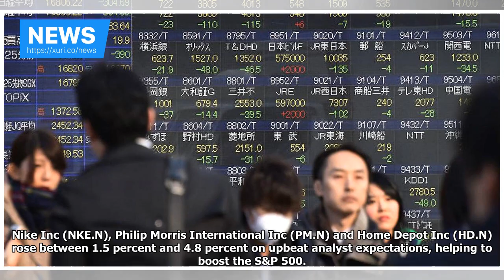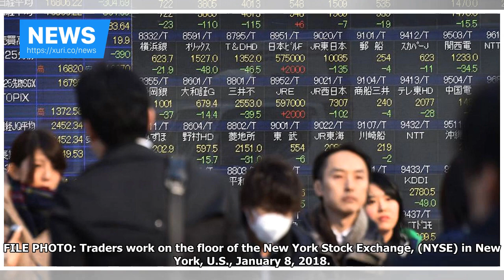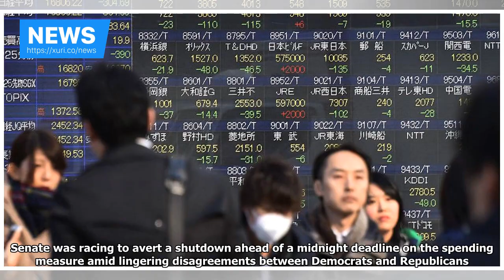News - Wall Street ends higher despite a Government threat to shut down the computer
NEW YORK (Reuters) - Wall Street rose on Friday, led by gains in consumer stocks, even as a possible government shutdown loomed. The S&P 500 and the Nasdaq hit record closing highs, while the Dow ended the day higher after trading in a narrow range. Nike Inc (NKE.N), Philip Morris International Inc (PM.N) and Home Depot Inc (HD.N) rose between 1.5 percent and 4.8 percent on upbeat analyst expectations, helping to boost the S&P 500. Conversely, losses in International Business Machines Corp (IBM.